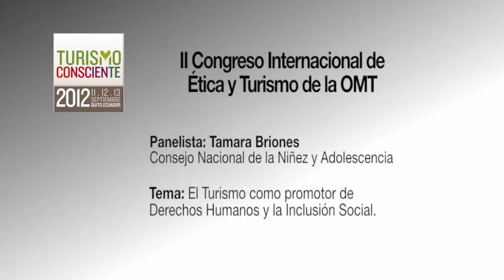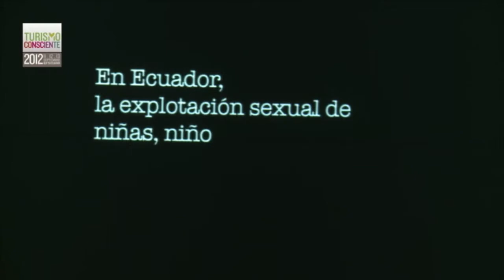Turismo Consciente 2012 Ecuador, Tamara Briones, OMT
II Congreso Internacional de Ética y Turismo de la OMT
3era sesión: El Turismo como promotor de los Derechos Humanos y la Inclusión Social

Tamara Briones, Consejo Nacional de la Niñez y Adolescencia ,nos habla durante su intervención sobre la problemática actual en el reclutamiento de niños, niñas y adolescentes, ostilizados, explotados y esclavisados para fines sexuales en la frontera colombiana en los grupos armados y otros sectores vulnerables de la sociedad. Explica también la importancia de denunciar a las autoridades pertinentes dichos abusos, ya que los frente a la lucha contra la explotacion sexual o psicológica es una lucha conjunta e invita a la sociedad civil tambien a denunciar.
Comenta sobre los desafíos a los que se enfrenta el sector turistico y las operadoras nacionales e internaciones para denunciar y concientizar con respecto a la atrocidad del turismo sexual.

Quito-Ecuador 2012